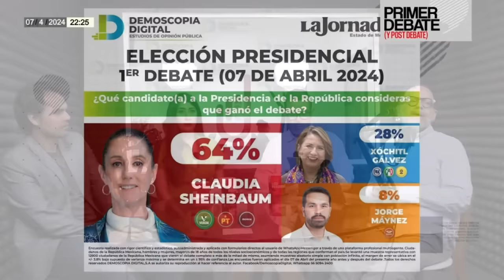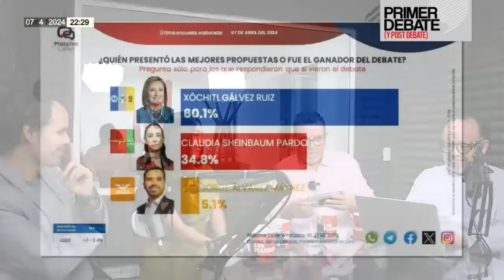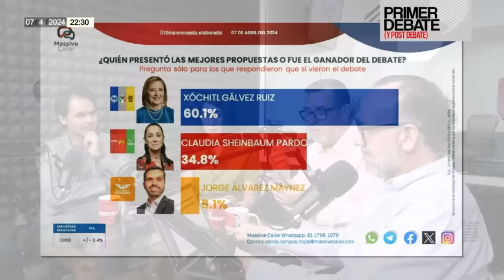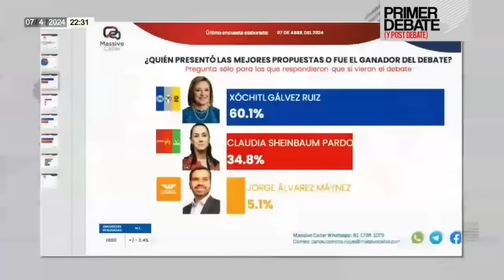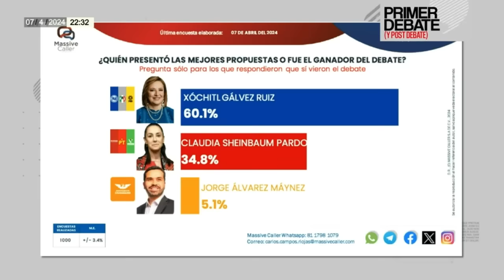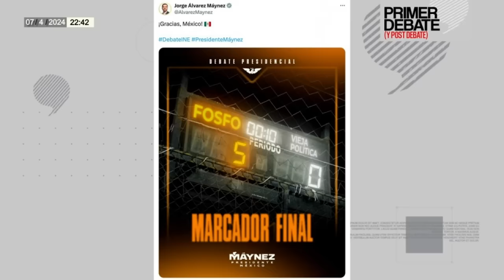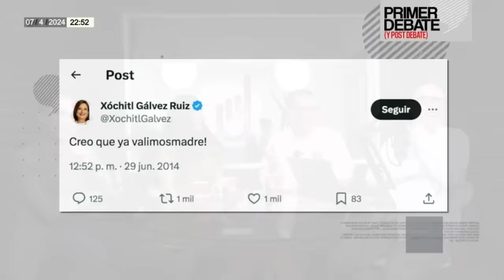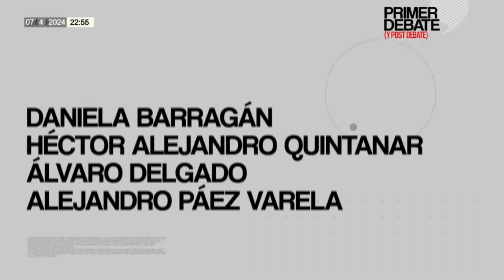¬ Xóchitl estaba muy tensa e incómoda, y Claudia sobria. ¿Alguien ganó?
Los periodistas Daniela Barragán, Álvaro Delgado, Alejandro Páez Varela; así como el académico y, Héctor Alejandro Quintanar analizan el Primer Debate Presidencial…